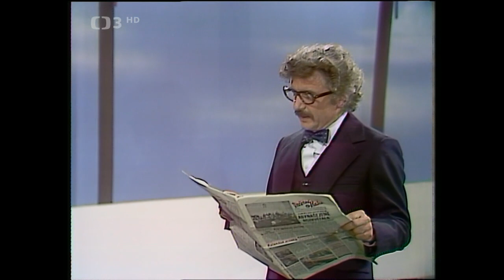Kabaret U dobré pohody 20 : uvádí K. Štědrý (1978)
✂︎ Pestrý kaleidoskop písniček, scének, parodií a veselých výstupů s populárními hereckými a pěveckými osobnostmi uvádí K. Štědrý (1978). Hrají a zpívají: W. Matuška, O. Blechová, F. Filipovský, P. Filipovská, I. Janžurová, M. Horníček, N. Konvalinková, U. Kluková, H. Zagorová, H. Růžičková, od jejíhož narození brzy uplyne 85 let a další. Scénář G. Opustil. Kamera S. Rašilov. Režie Z. Podskalský
Dnes se můžete těšit například na monolog Miroslava Horníčka o sportu a na jeho zážitek s Milošem Kopeckým z fotbalového utkání. Dále uslyšíte řadu písni o sportovních disciplínách, které doprovází kresby Jana Vyčítala. V dalších humorných scénkách zasvěcených sportu uvidíte Ladislava Smoljaka, Ivana Mládka, Karla Štědrého, nebo Helenu Růžičkovou, od jejíhož narození zítra uplyne 85 let.